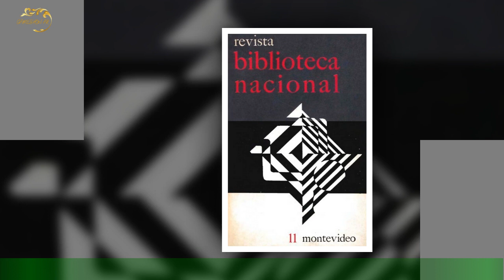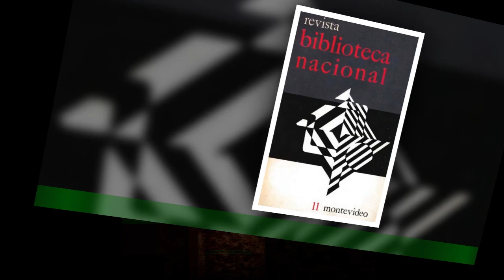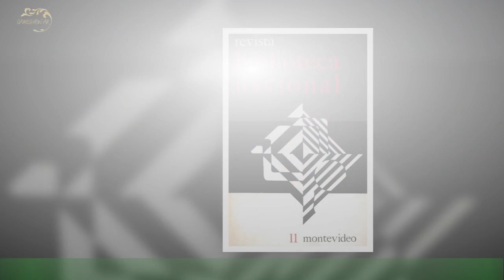Julieta de Gran Hermano mandó al frente a Nico y contó su peor defecto: “Se hacía el que…”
A poco de ingresar a la casa de Gran Hermano, en las redes sociales se viralizó un video del debut actoral de Julieta Poggio cuando en 2009,con tan solo siete años, participó de la película Papá por un día junto a Nicolás Cabré y Luisana Lopilato,así como otros bolos que luego siguieron.